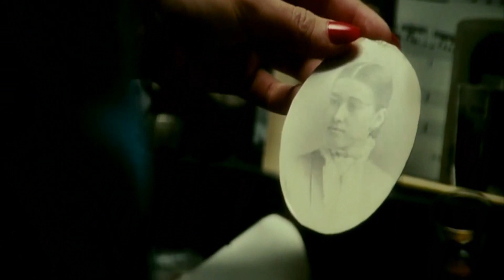#908 RACHEL'S SONG @vangelisvevo997 - Yamaha GENOS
Yamaha Genos Style : NIGHT WALK